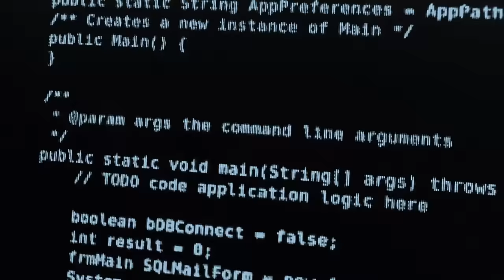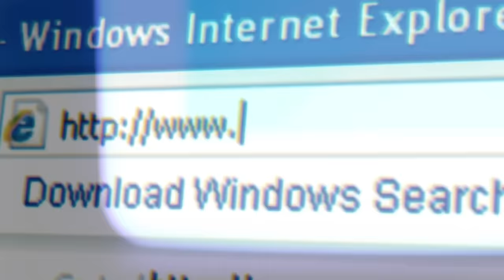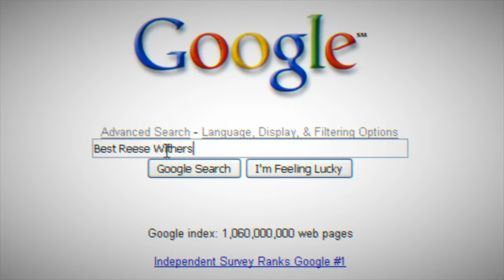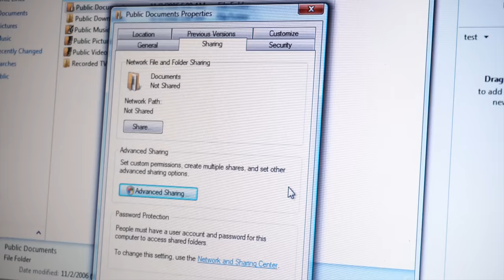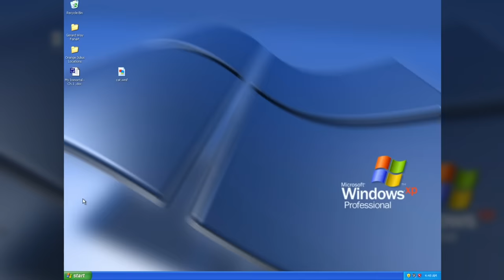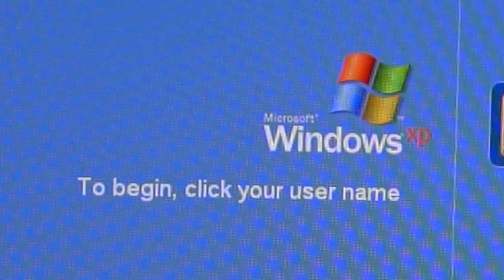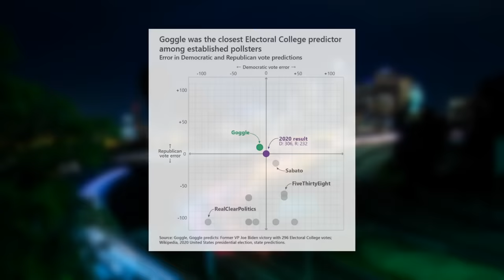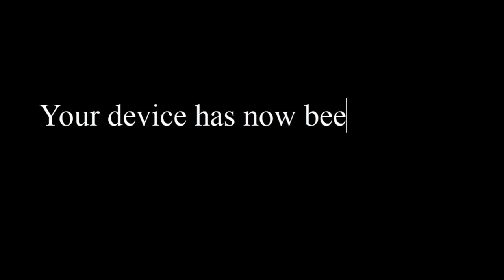How One Typo Destroyed Thousands Of Computers | Goggle.com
If you were regularly using the internet in around 2006, there was a brief moment in time, where making one simple typo, would crash your computer, beyond repair. This typo was “Goggle.” The word had gone relatively under the radar for a couple of years, going unnoticed by most users just passing by, but as the world wide web continued to grow exponentially and more people started familiarizing themselves with a more respected website “Google”, more people started to notice it and saw just how devastating it really was. Such a simple word “Goggle” was basically the internet’s basilisk, instantly killing the computers of any user who simply type in the word. This wasn’t just annoying pop ups, this was something that actually did you harm, at least that was the word that was getting around. You see, “Goggle” was widely talked about during its day, a subject that got so popular it led to the creation of an antivirus commercial and a court case, but now, pretty much no information on it has survived. Similar to YouAreAnIdiot.org, there’s a couple articles and forums about it, but that’s about it. Everything else, has seemingly been lost to history. Even the WayBack Machine has *blacklisted* it from being archived on their database. It’s almost like the internet does not want you to know about Goggle, just because of how truly dangerous it was. These circumstances have instead just left the internet with mostly ambiguity, some recalling the website being very dangerous, others passing it off as an internet hoax, at least the media depicting it. Consequently, Goggle has since become an internet urban legend, frozen in the era it was conceived. Was the story of Goggle.com just a victim of its time, where online record keeping wasn’t much of a priority? Or was it something much darker?
In order to really understand the mysterious and devastating nature behind Goggle.com, we first need to focus on the website’s purpose, how it functioned, and how both these things worked together to lead to its prominence. To really get into comprehensive detail, we need to trace back to the website’s origins. As you could imagine, this will be quite difficult with the limited information out there. But there really is only a few missing pieces of the puzzle. There’s no definitive answers, but we can infer on when it was most likely created. The actual domain for goggle.com appears to have been registered on Valentine’s Day of 1998. This is actually a pretty interesting detail that I will get into in a minute. The identity of the creator is unknown. The website appeared to have been dormant for around 6 years until it reportedly became malicious in 2004, according to very few sources. What’s interesting is that there is no evidence of this website ever existing prior to 2006, and all internet archive sites either have the website blocked or simply didn’t keep record of it prior to this date. For all we know, goggle.com could have been some GeoCities website prior to 2004, and whether it was bought out by some malicious company or started off that way, is a mystery.

Photo credit for image shown at 16:37 - CC: Justus Blümer